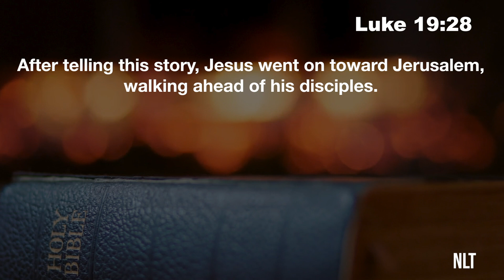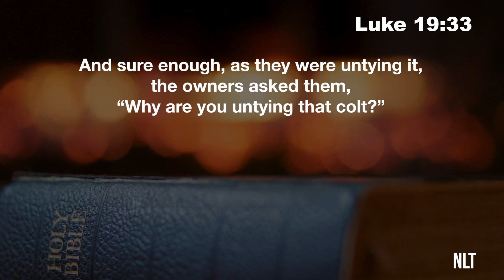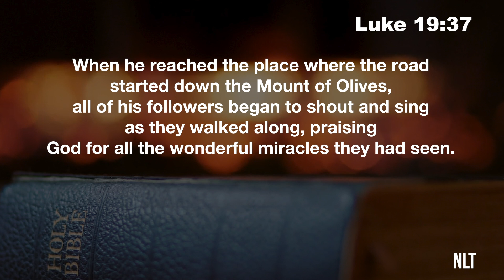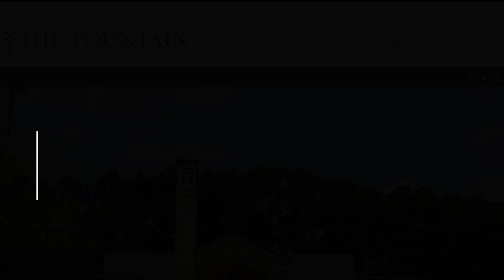Pastor Anderson | Sunday Sermon 4-10-22